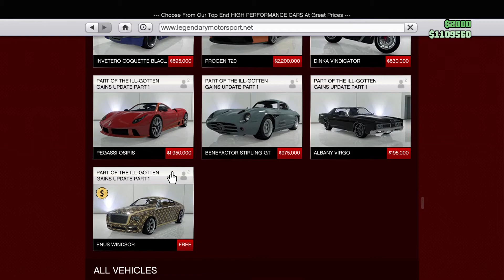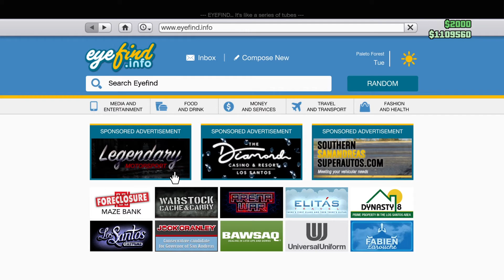Grand Theft Auto V Criminal Pack Part 2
Delivering goods to the bunker , this should have been on part 1 but got the supplies destroyed.